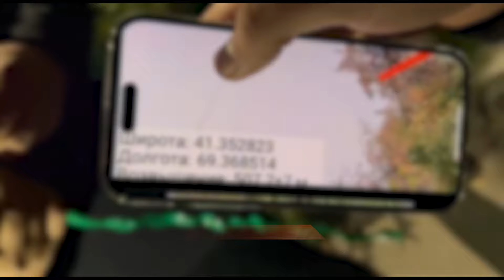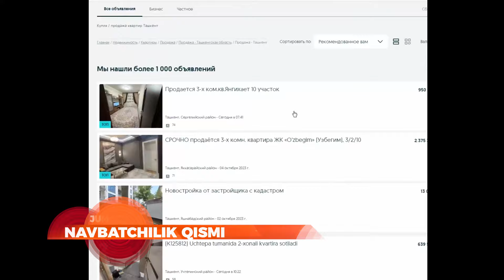"Navbatchilik qismi" ko‘rsatuvi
"Navbatchilik qismi" ko‘rsatuvining yangi sonini har seshanba kuni 21:00 va juma kuni 21:30 da UzReport TVda tomosha qiling!